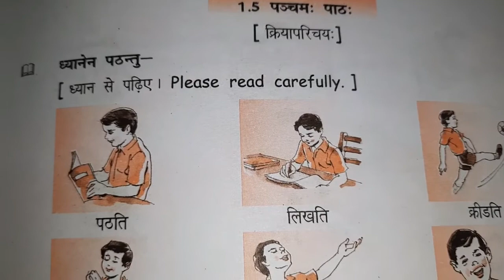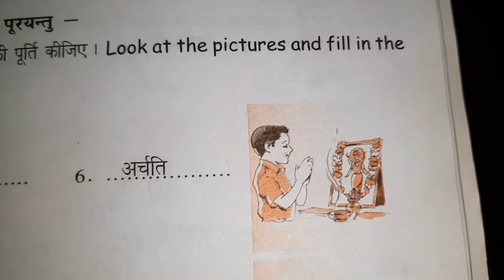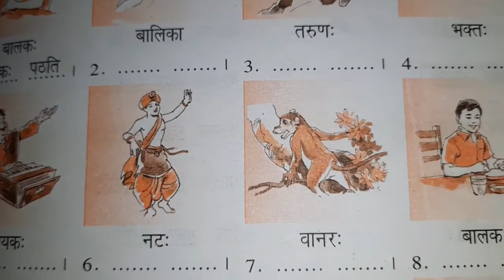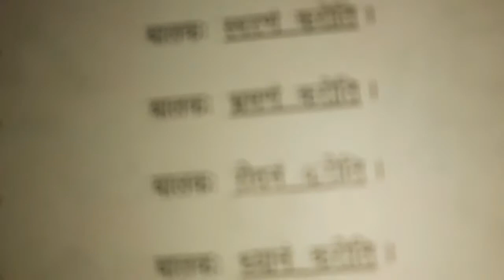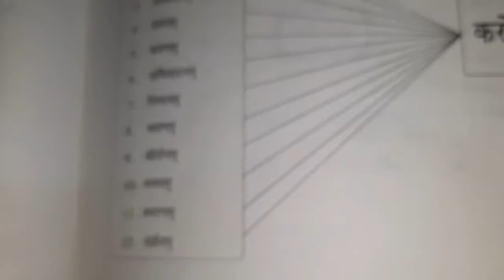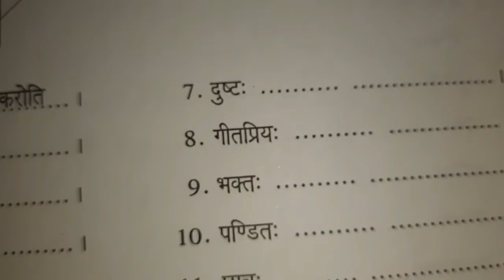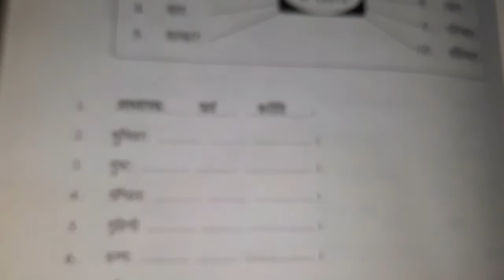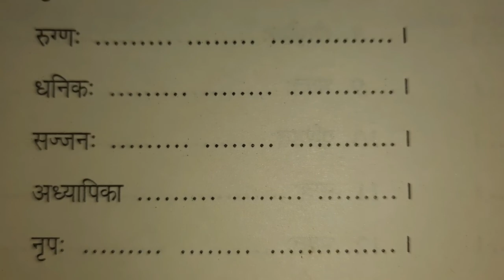Class 8 Sanskrit 29.6.20